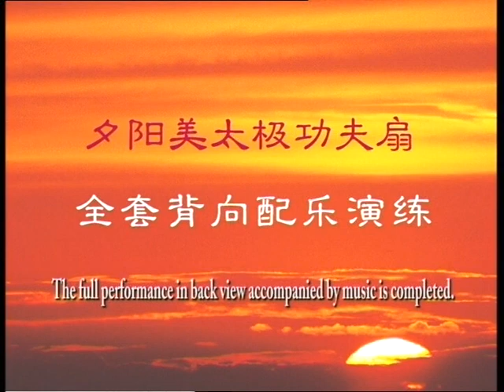Xiyangmei Taiji Kung Fu Fan back view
The Xi Yan Mei Fan Complex was created by the famous professor Li Dein. It is a synthetic form similar to the 42-form Tai Chi complex, created by him for health and sports purposes based on traditional forms of different Tai Chi Chuan styles. The complex can be performed either alone or in a group. The fan is one of the most compact types of weapons, which allows you to perform the exercise even in a small room. This complex seems to concentrate the spirit of Tai Chi, many movements resemble forms without weapons, with a jian sword or a dao saber. The dynamics of the complex, in addition to the health effect, gives true pleasure from performing the movements. The complex is designed for both beginners and those with experience in Tai Chi Chuan and qigong practices. It has an undoubted anti-stress effect, has a health and restorative effect.